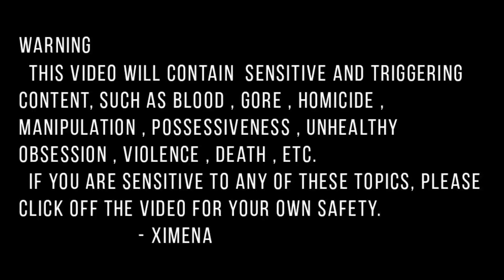“ 𝗧𝗛𝗘 𝗕*𝗧𝗖𝗛 𝗖𝗔𝗠𝗘 𝗕𝗔𝗖𝗞. ”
“ 𝘕-𝘕𝘰 𝘸𝘢𝘺.. 𝘐𝘵'𝘴 𝘳𝘦𝘢𝘭?.. 𝘋𝘪𝘥... 𝘋𝘪𝘥 𝘵𝘪𝘮𝘦 𝘳𝘦𝘱𝘦𝘢𝘵𝘦𝘥?.. ”